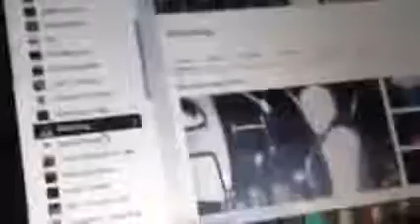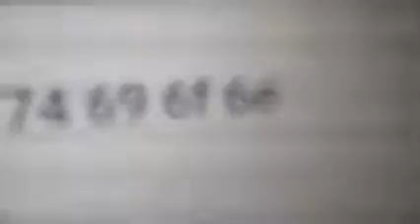February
IT WILL HAPPEN!

(Video From: Icantastethewallz)

[P.S. Try to decode the hex in the video!]